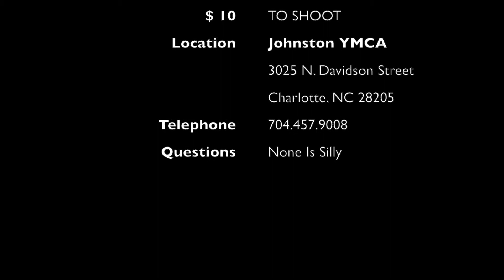2016 Dunking Shooting Contest Monster Vertical Power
Register to take the free verticaljump test, broadjump test, dunk or compete in the 3-point shootout.